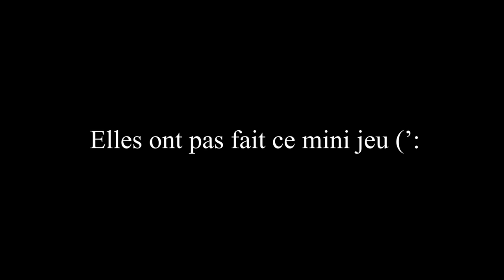DES MINIS JEUX AVEC VOUS SUR APEX ? w/ Areliann et Kitty